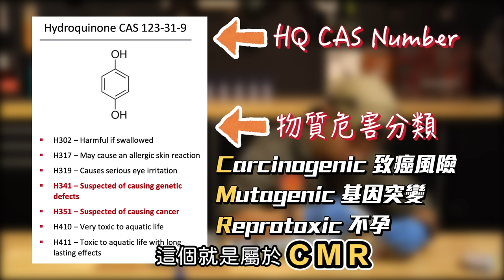三秒膠黏到手自救法 快乾有毒你怎麼還在用？【超認真少年】LOCTITE 401 SUPER GLUE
最容易買到的工業產品
暗藏風險
感謝 @後自然醫師

本集使用：LOCTITE 401 瞬間膠

影片章節
00:00 開場
01:22 快乾的發明者：知名底片公司其實是化工公司
02:37 如何正確使用瞬間膠
02:49 快乾膠噴到眼睛怎麼辦
03:35 實測打警急電話會不會有人接
05:13 快乾黏到手怎麼辦
08:45 快乾倒了會發生什麼事？燙傷！
09:41 瞬間膠可以黏傷口？
10:50 瞬間膠有多毒？市面上只有一個品牌沒添加HQ
12:12 機型、癌症、不孕 CMR
13:18 問美國人瞬間膠怎麼念
13:45 後自然醫師的手怎麼了

【熱門影片】
1台車床抵6間工廠 車床基礎介紹 傳統車床 CNC 自動化整合 Taiwan lathe history (traditional lathe , CNC, DMG MORI )